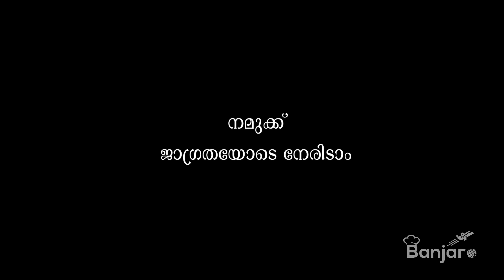മല്ലപ്പള്ളിയിലെ വെള്ളപൊക്കം 2020 | Flood in Mallappally 2020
മല്ലപ്പള്ളിയിലെ വെള്ളപൊക്കം 2020
Flood in Mallappally 2020